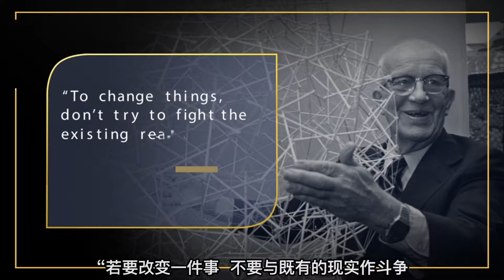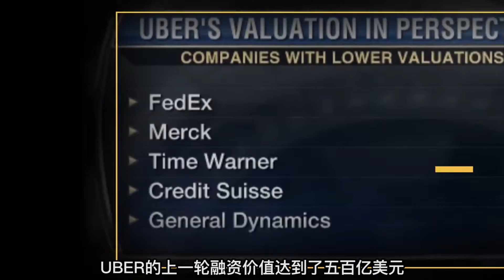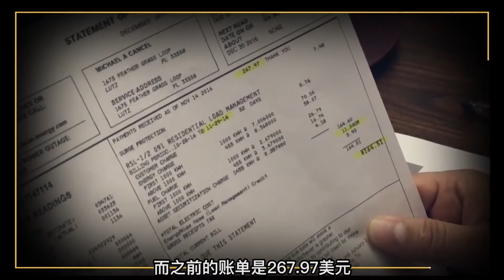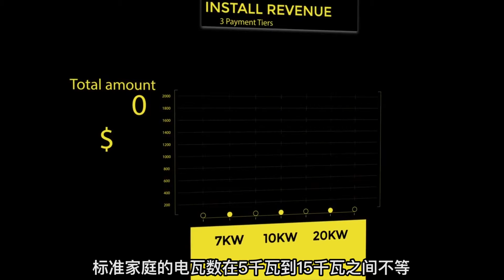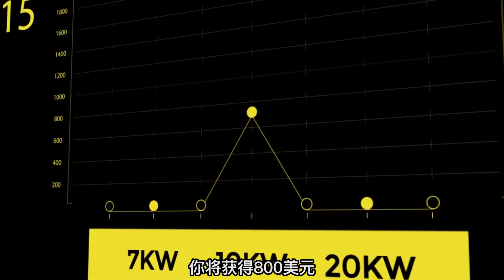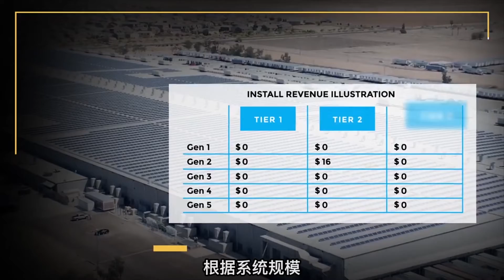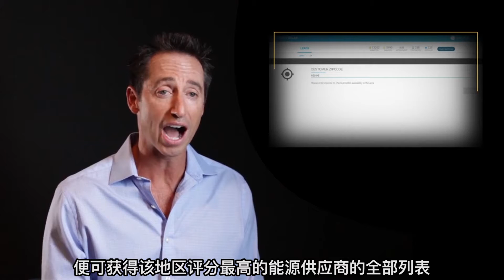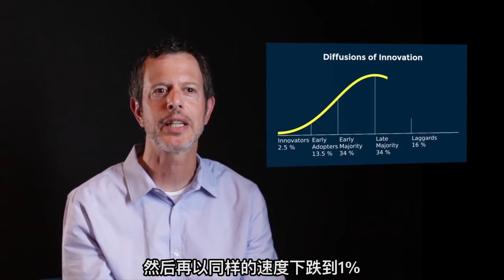Disrupt & Decentralize (Chinese Subtitles) - A Film by Powur PBC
We stand at unprecedented times in human history. Every industry around the world is being disrupted and decentralized by the sharing economy, and Powur is the first company to bring this disruptive force to ENERGY, the largest industry in the world. Watch our groundbreaking film to learn how being involved right now could impact your life forever.